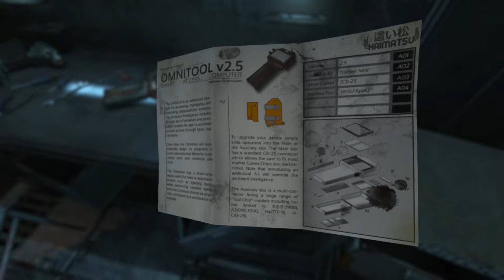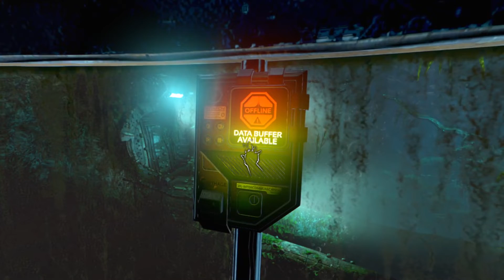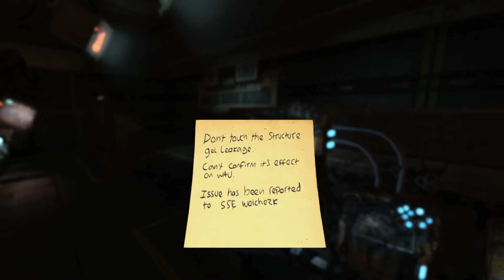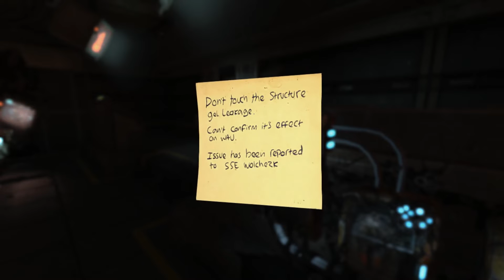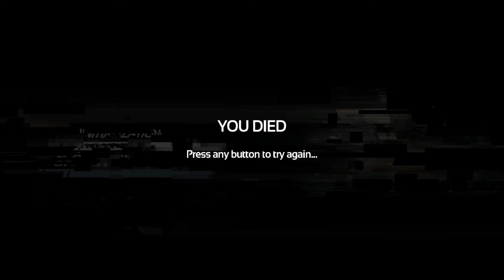I Was Ok, I Was Happy -Ep 02 Let's Play: Soma (Blind)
In this episode we continue exploring the mysterious base where we woke up and find an Omnitool, giving us access to new areas. We also find a person, of a sort, and ruin its day.